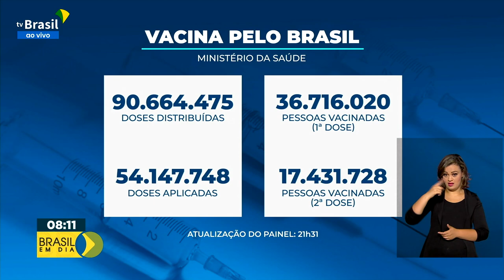Vacinômetro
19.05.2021 – Até agora, o Ministério da Saúde já distribuiu 90 milhões de doses de vacinas contra a covid-19.